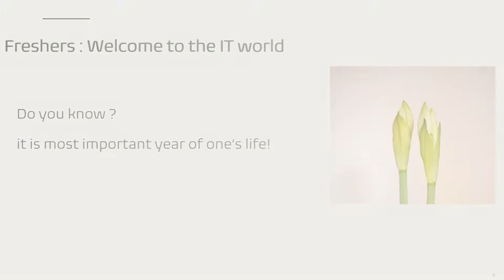Freshers: Trailer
Coming up soon a dedicated session on Freshers joining IT.